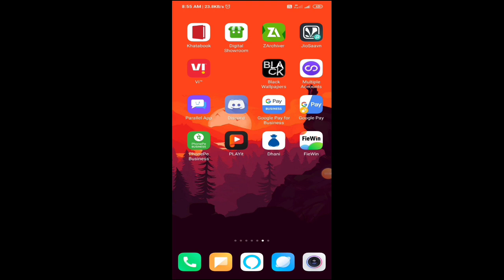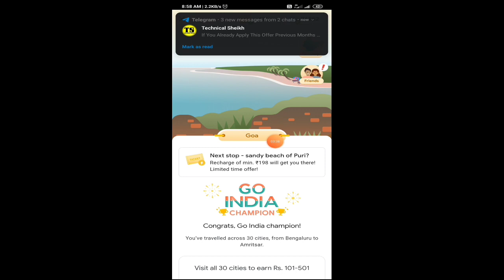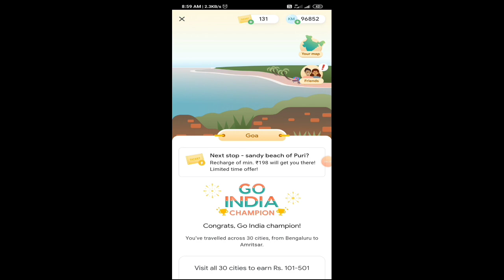Google Pay GO INDIA Trick | Unlimited Rare Tickets Trick | Earn ₹101 - ₹501 G-Pay Go India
Dhanyavad...!!!

🔥👇👇👇👇👇Recent Uploads👇👇👇👇👇🔥

how to earn 101 to T501 from Google per go India offer,
GO INDIA
Go India
how to collect Nainital ticket in Google pay go India offer,
how to collect Varanasi ticket in Google pay go India offer,
G-Pay go lIndia game
Google Pay go India unlimited city tickets,
Google Pay go India trick,
Google Pay go India unlimited km trick,
Google pay go India city ticket trick,
Unlimited City Ticket Trick,
Go India unlimited ticket trick,
Google pay go India rare city ticket trick,
Unlimited KM Trick,
Go India KM Trick,
Go India unlimited rare city ticket trick,
Unlimited rare ticket trick,
Go India rare city ticket 100% working trick,